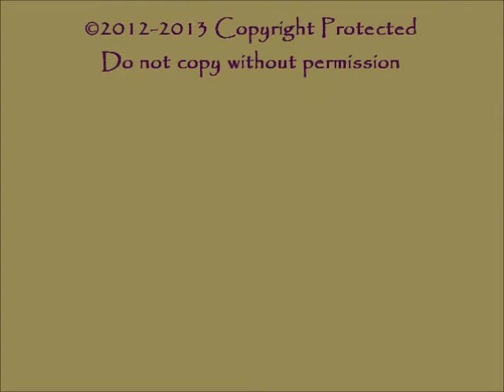Colette Flaharty Harold Sanders Benefit Jan 12 2013